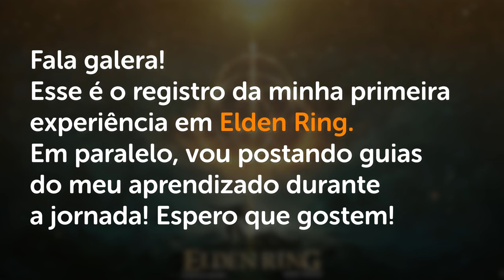COMANDANTE O NEIL e GOWRY - Elden Ring Guia de Platina #30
. -- Detonado Elden Ring!

Dicas de Combate
Combate a Cavalo
Guia para Iniciantes Elden Ring
Itens Importantes
Frascos
Elixir
Dicas de Combate Elden Ring
Armas Elden Ring
Armadura Elden Ring
Equipamentos Elden Ring
Melhores locais de FARM elden ring
Melhores locais de farm de runas
Farm de Runas no ínicio Elden Ring
Melhor Farm de Runas no Início
Localização elden ring
Melhor farm de runas midgame
farm de runas área secreta elden ring
farm milhão de runas em uma hora
farm de runas em minutos
fique forte rápido elden ring
área secreta elden ring
quest do varré elden ring
quest do varre elden ring
como fazer invasões infinitas elden ring
dedo sangrento elden ring
cavaleiro crisol fácil
espiríto da árvore inflamada
Livro de receitas do Armeiro 1
Como farmar corda localização elden ring
Como farmar borboleta fumegante elden ring
Como farmar resina raiz elden ring localização
Como farmar rosa de sangue
como farmar livro de receitas do armeiro 6
como farmar sebo de sangue
área secreta castelo tempesvéu
semente sagrada castelo tempesvéu
side quest nepheli loux
nepheli loux elden ring
keneth elden ring
side quest keneth elden ring
quest irina elden ring
quest edgar elden ring
quest da ranni
quest da ranni completa
ranni elden ring
lore ranni